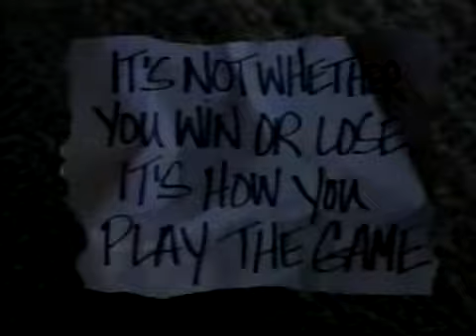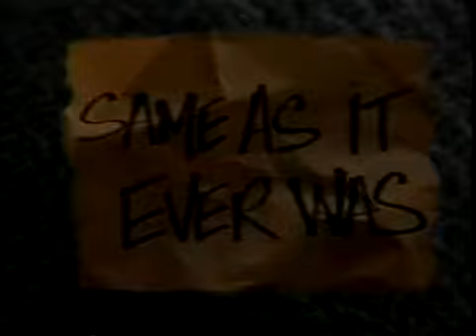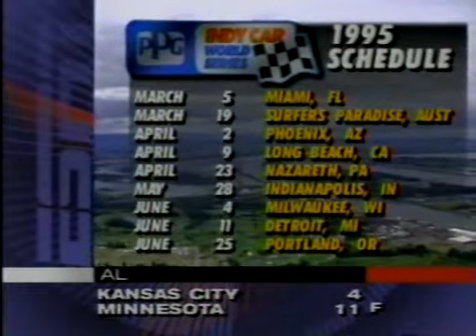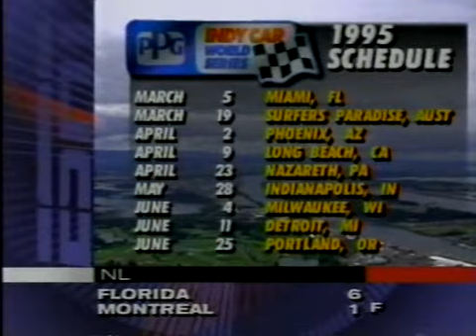1994 CART R07 Portland